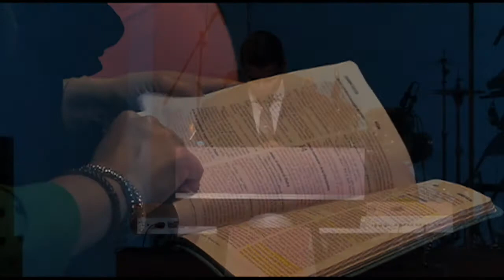Gana el que se Queda - Luis Valenzuela (ACDH)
Conferencia impartida el domingo 17 de Enero del 2016 en la Familia Amistad por el Licenciado Luis Valenzuela. La verdad es que esta carrera en la que estamos que llamamos vida no es una de velocidad. Definitivamente es una de resistencia, una en la que debemos estar seguros que los embates que recibimos no son para nuestra destrucción sino para levantarnos y seguir. No debemos desesperarnos sino confiar en aquél que satisface nuestra necesidad. Ganará esta carrera el que permanezca en ÉL.